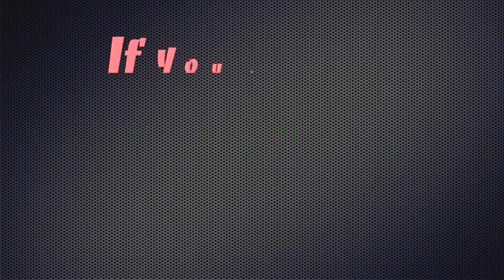Best Natural Sleep Aid (Valerian Root Extract Benefits)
Hello Friends! I wanted to share one of my favorite natural sleep aids "Valerian Root" I highly suggest it for anyone looking to improve their sleep!

Valerian Root